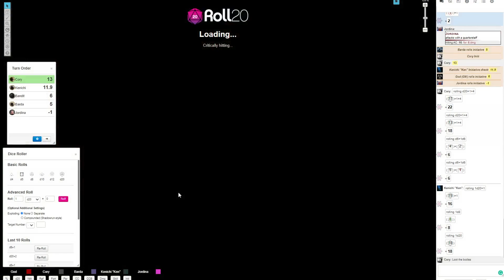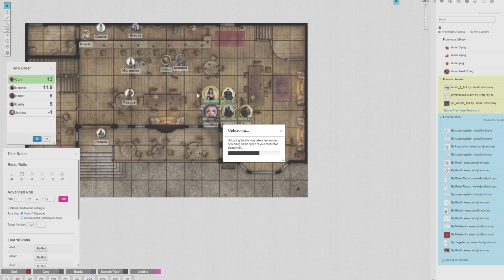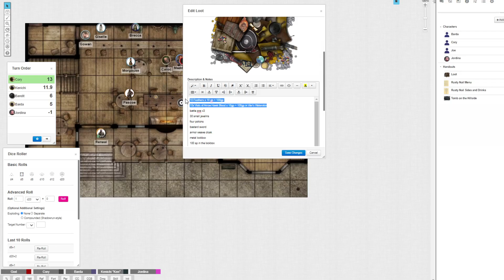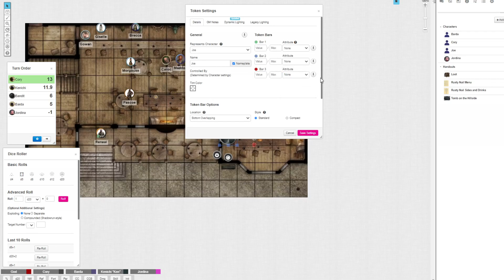Lost Empire - Episode 1.5 - Wrap up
New players, gestalt characters, and all my homebrew stuff means spending a good chunk of time answering questions and leveling up.